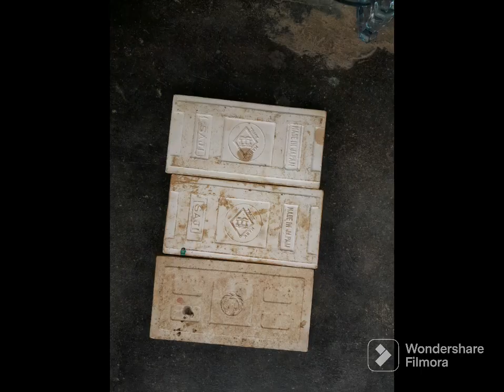karaikudi Enamel Cup Enamal kadai USA bottle depends on vintage all items